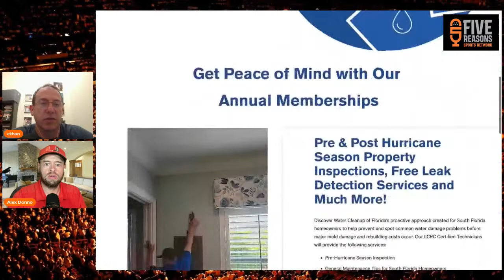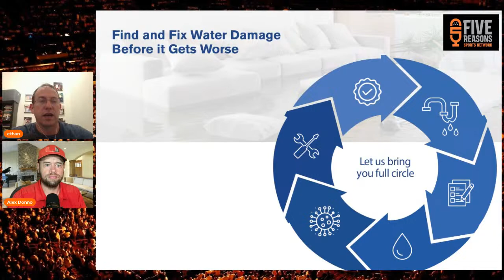Why Have The Miami Heat Wilted? Still A Chance For Six Seed | The Five Guys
The Miami Heat suffered a significant loss to the Indiana Pacers, leaving their chances at avoiding the play in round nearly impossible. Can the Heat win their final four regular season games, against Atlanta, Dallas, and twice against Toronto to give themselves a punchers chance? Hosts Ethan Skolnick and Alex Donno break down the situation. Does Jimmy Butler sound defeated?